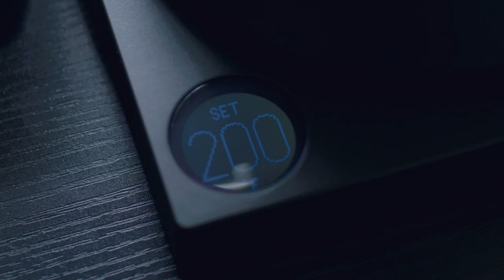Espresso Gear | Kettle Stagg EKG by Fellow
The wait is over, finally the Stagg EKG has made it over to Europe and you won't be disappointed. It's quick, quiet, elegant and stag like. Red Design award winner and well deserved!

Variable Temperature Control – By turning the knob, you select your desired temperature ranging from 57°C to 100°C, and Stagg EKG does the rest. A wide range of temperature for tea or coffee brewers.

LCD Screen –  A discreet, black LCD screen indicates the desired “Set Temperature” and the “Real Time Temperature” with an illuminating element to show the heating progress.
Hold Option – When the toggle on the back is switched to HOLD mode, the Stagg EKG will maintain your desired temperature in either Fahrenheit or Celsius for 60 minutes.  When the toggle is not in HOLD mode, the kettle will go to sleep after reaching the set temperature.
Brew Stopwatch – After your water has heated, use EKG’s built in Brew Stopwatch to time your extraction.

The super cool Stagg EKG kettle is ready for the European market and has the EU plug on, not UK, but with an adaptor it'll work just fine.
MORE COOL FEATURES:
Precision pour spout and counterbalanced-handle like the original kettle
Celsius/Fahrenheit option with a switch on the base
0.9 liter capacity
Small, minimalist base
Turns itself off after 15 minutes of standby

About us
Espresso Gear AB is situated in Gothenburg, southwest of Sweden. From there we, invent and design new products that are produced globally. Our customers today consists primarily of wholesalers and retailers around the world.

And if you want to improve your brew quality, check us out